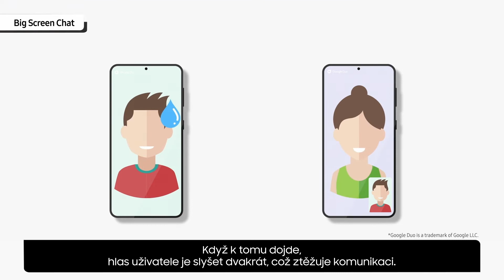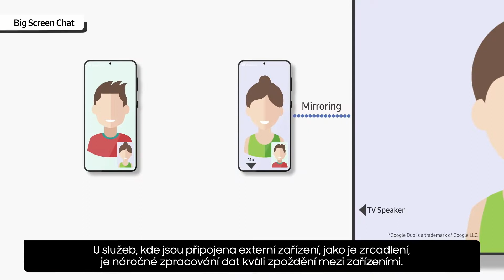Galaxy Tech Talk: Big Screen Chat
V poslední době se zvýšilo používání aplikací pro videohovory s více účastníky a se zaměřením na online studium. Čím víc lidí tráví svůj čas videohovory s přáteli nebo kolegy. Zrdcadlením obrazovky telefonu na větší formát (například TV) si můžete užít všechny konverzace tak, jako by daná osoba seděla přímo před vámi. Jak na to?

Důležité odkazy, které se můžou hodit